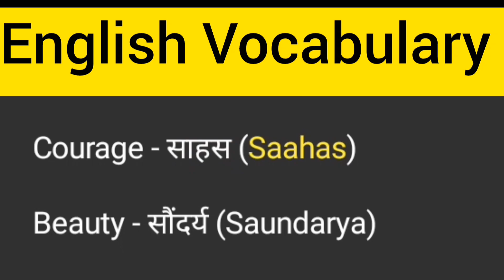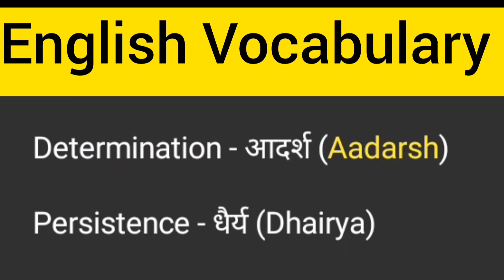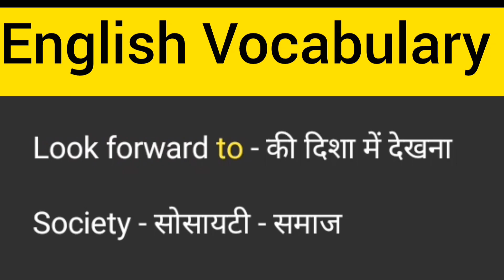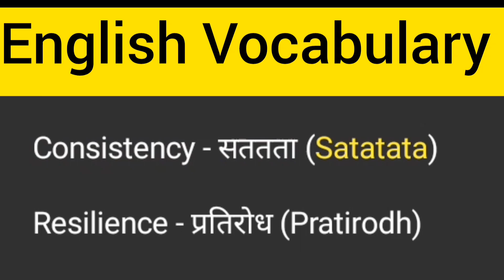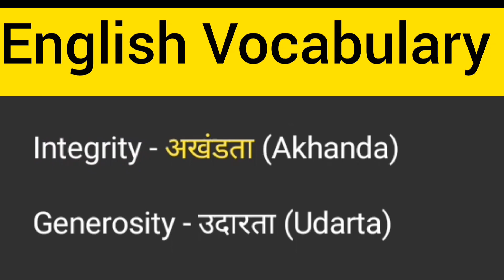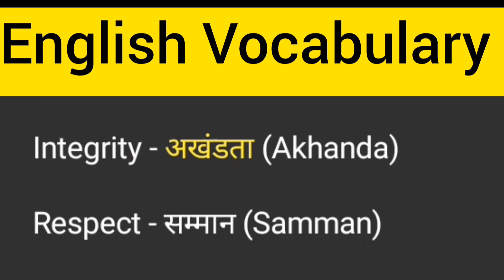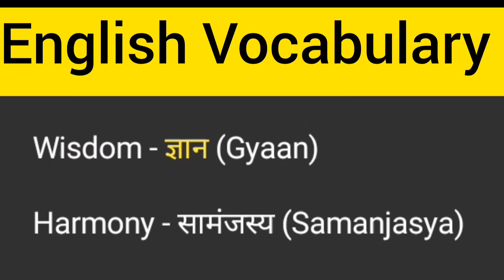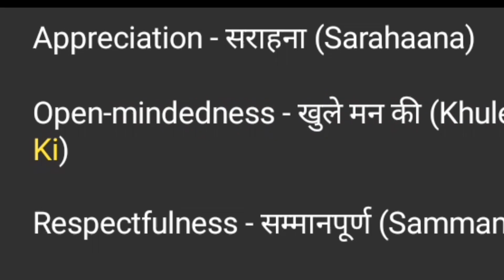English Vocabulary English to Hindi